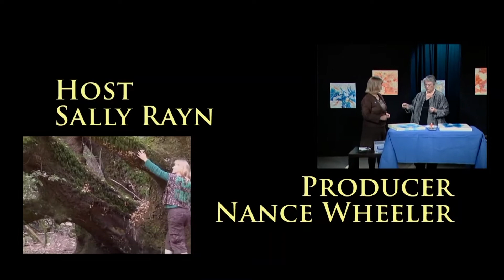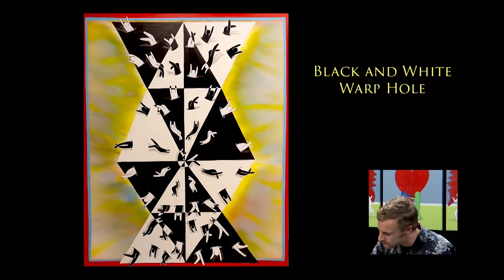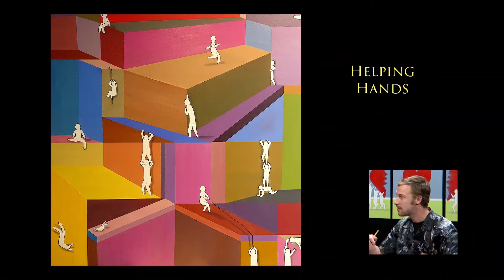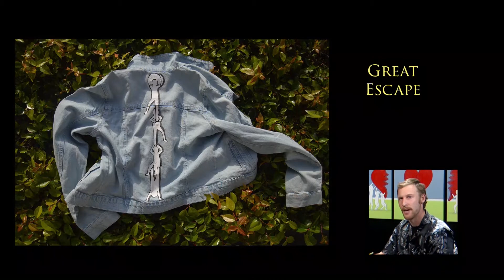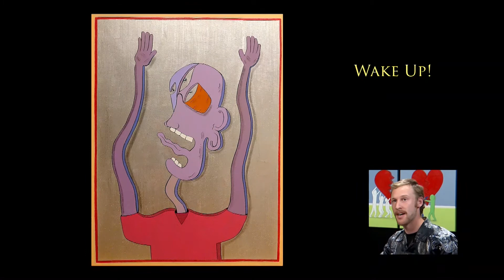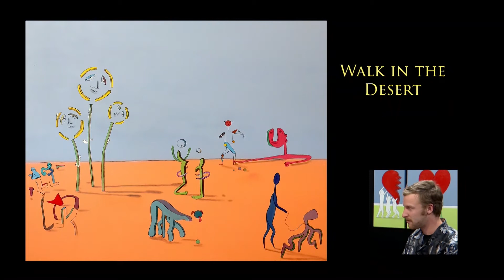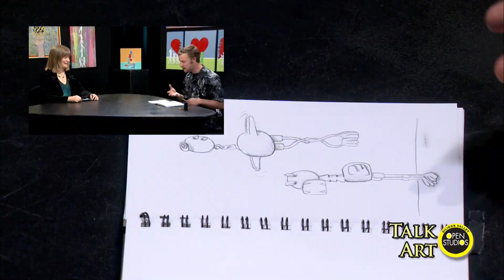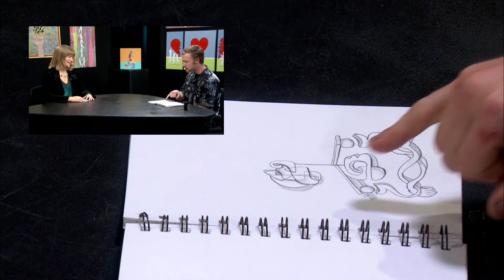Doodling with Dodge Williams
Dodge Williams demonstrates his abstract art process from doodling sketches while he converses through conceptual abstract paintings and on to his 3D sculptural ideas.